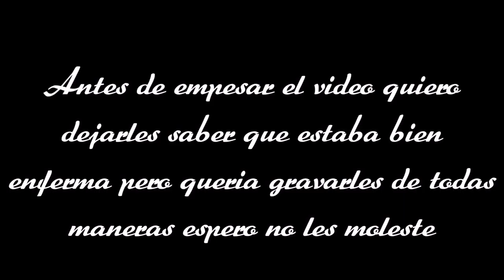Milani Bold Obsession Reseña🤔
antes de que te vallas subscribete y dale a la campanita para que te llegen mis notificaciones!/ before you leave subscribe and hit the bell to keep up to date with me!

Editor: Magix